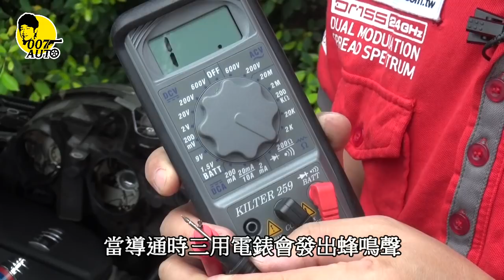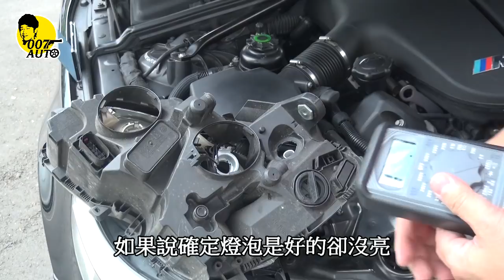車主維修diy系列【簡易基礎篇】3.車頭燈燈泡更換－龐德老師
中古車車主尤其過保固車輛，維修保養負擔逐漸增加，一些簡單的耗材更換也可以衡量自身條件後嚐試做做看。龐德老師特別錄製操作影片，概略式的把基本重點做說明示範，不同的車款可能有不同的流程，但掌握基本原理後稍做調整應該是可以輕鬆應付。但如果沒把握還是交由原廠技師處理比較保險。